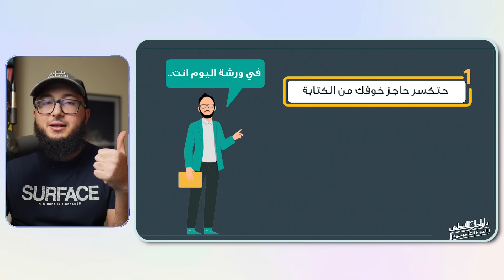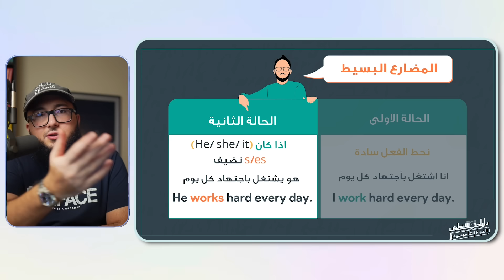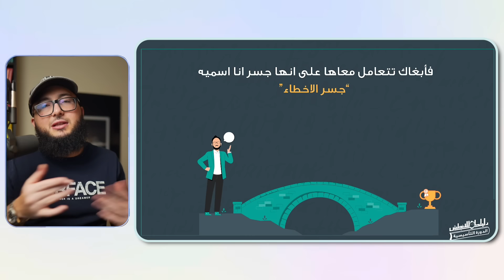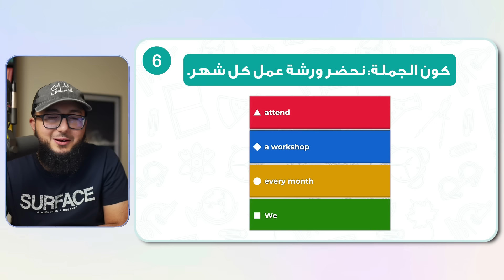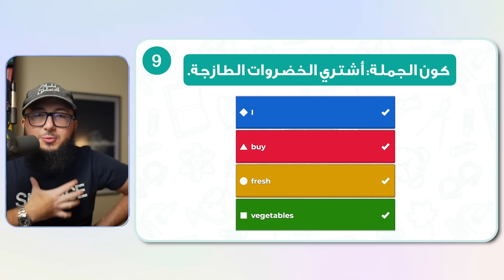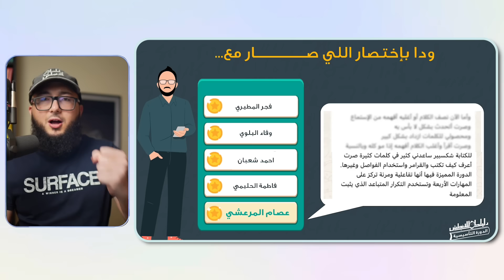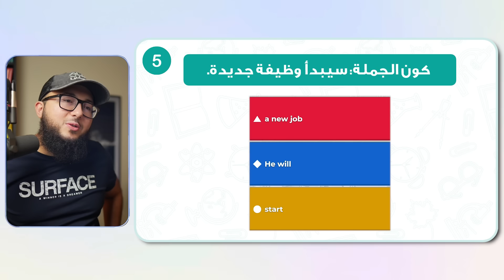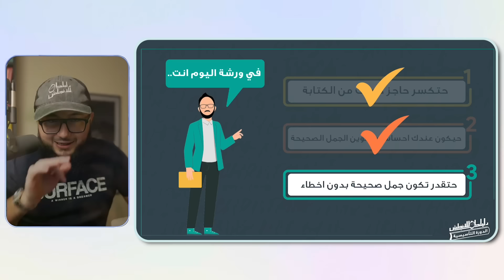كيف تكون جمل صحيحة في الانجليزي في 35 دقيقة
حشاركك تدريب مكثف يساعدك تكوّن جمل صحيحة بدون أخطاء في الانجليزي 🔥

00:00 المقدمة
01:27 شرح القاعدة
12:08 الجولة الأولى
25:08 الجولة الثانية

‎انا شخص اتنفس خلال تفاعلكم، فبليز قلي "السلام عليكم" او كيف كان الفيديو؟ ايش هدفك؟ وكيف اقدر اساعدك؟ 🔮